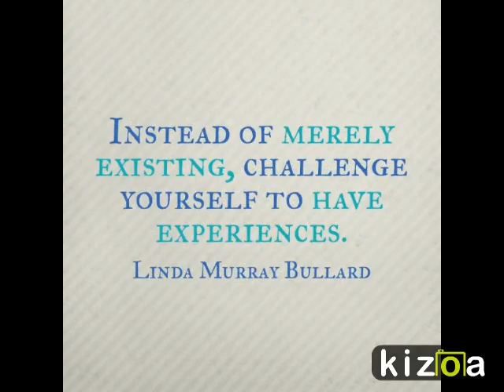Kizoa Video Editor - Movie Maker: LSMB Business Solutions Presents Linda Murray Bullard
Linda Murray Bullard, Professional Speaker, Facilitator, International Business Coach and Entrepreneur